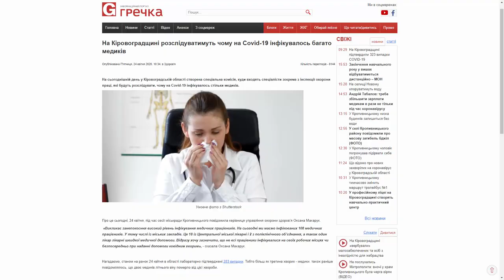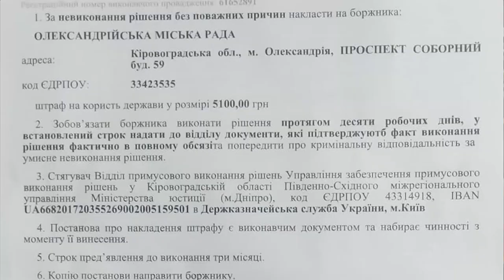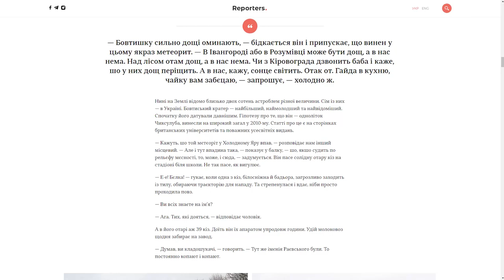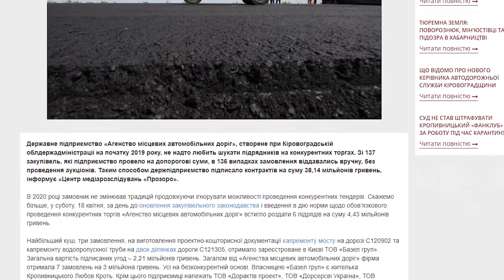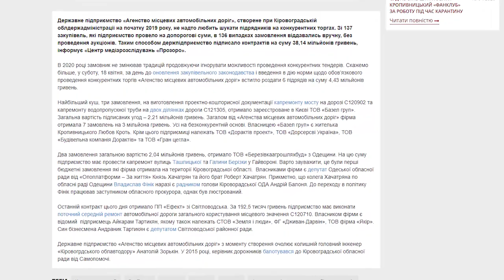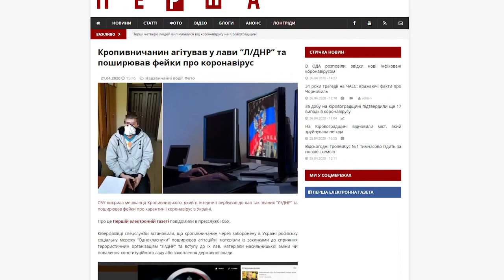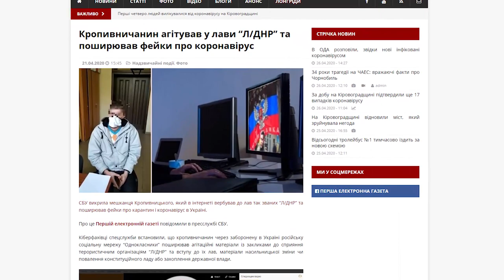«Погляд»: Кіровоградщину можуть спалити дотла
Кролик Цапюка; Олександрійська міськрада «кинула» олександрійців на гроші; Кіровоградщину можуть спалити дотла.